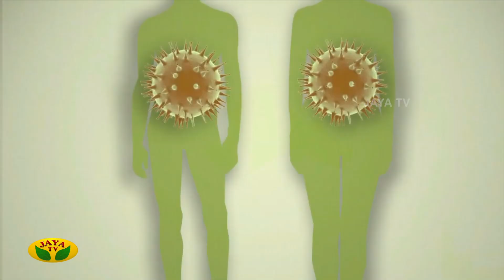A Tribute Song to all the Selfless Souls - by Ramya Duraiswamy | Corona | Jaya TV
A tribute to all the selfless souls who are working during this Corona crisis

Voice: Ramya Duraiswamy
Singer: Ramya Duraiswamy

In gratitude and as a tribute to all who are going the extra mile  during this time putting their life at risk to save ours.

Tribute to Doctors & Police by Ramya Duraiswamy | Corona | Jaya TV

Singer - RamyaDuraiSwamy
Music & Lyrics - RK Sundhar

Category Entertainment